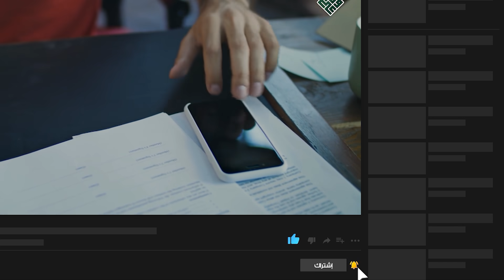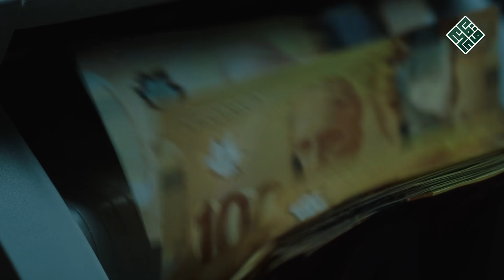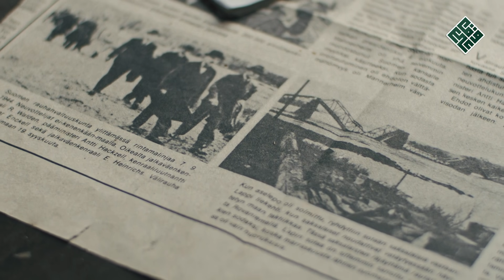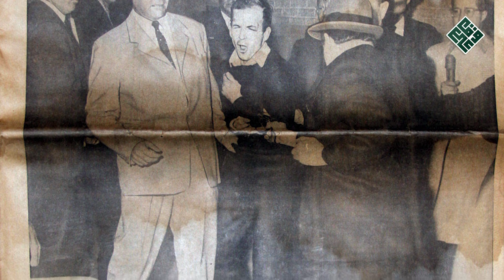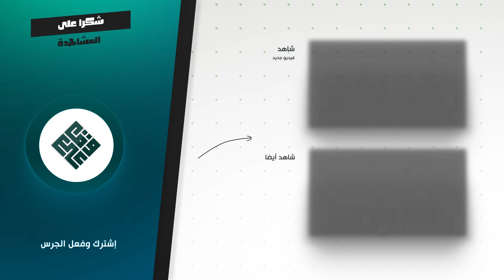انتقم لجون كينيدي في غضون يومين من هو وما الدوافع الغامضة وراء قيامه بذلك .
بتاريخ يوم الجمعة ال 22 من شهر  نوفمبر  من سنة 1963 م ، تم اغتيال الرئيس الأمريكي  آنذاك " جون كينيدي "  علنا أثناء جلوسه في سيارة في موكب يمر في  " دلاس " ، "  تكساس "  ، حيث  أصيب "  كينيدي  " برصاصتين و قد كانت الثانية القاتلة و التي  استقرت برأسه.
- بعد سيل من التحقيقات ثبت أن اطلاق النار جاء من الطابق السادس في الركن الجنوبي الشرقي من مستودع الكتب في مدرسة " تكساس " و هو  مبنى على طول طريق الموكب  و قد كان مطلق النار  رجل مسلح  يدعى  " لي هارفي أوزوالد  "  ، ثم  بعد يومين من حادث الاغتيال  فقد  قتل " أوزوالد  " على يد رجل عصابات يسمى  " جاك روبي "  في قسم شرطة "  دالاس  " .
- فما هوية منفذ عملية القتل ؟ ما هي دوافعه الغامضة لقتل مغتال الرئيس الأمريكي ؟ و ما مختلف النظريات التي حاولت تفسير الحادث بعد ذلك ؟ ،  أسئلة و أخرى تحمل الاجابة  عنها الدقائق القادمة من  فيديو هذا اليوم